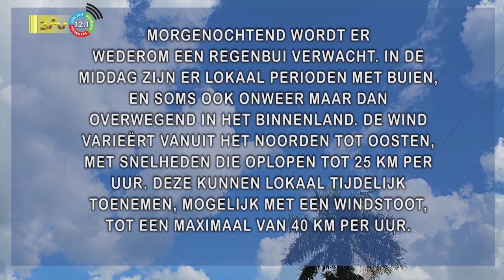29 12 2023 Weersverwachting 29-30 december ’23